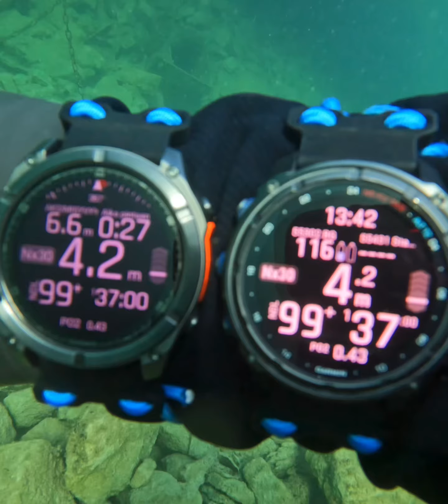Diving in Rummu prison Estonia 2024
Video from our trip to Rummu flooded prison in Estonia in Oct. 2024 🇪🇪

100min dive time and 6m max depth water temp +15c